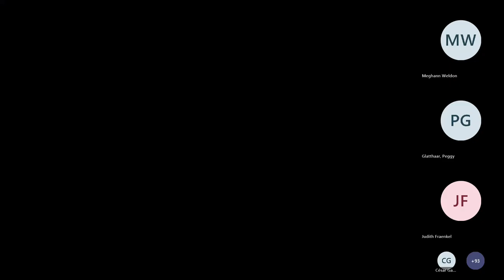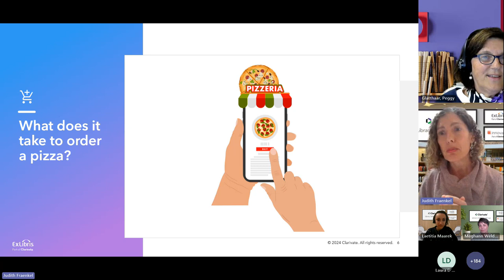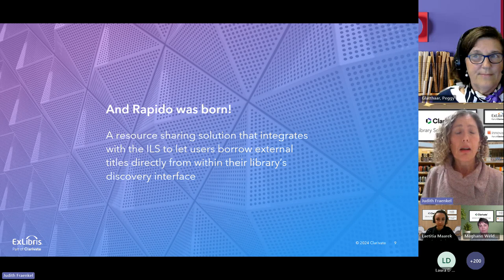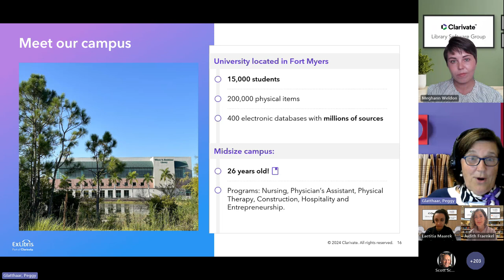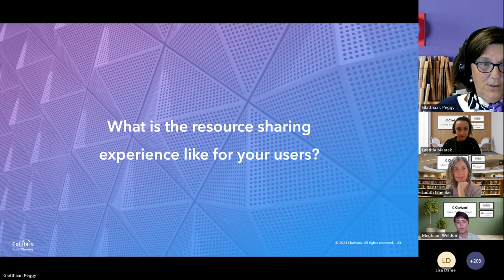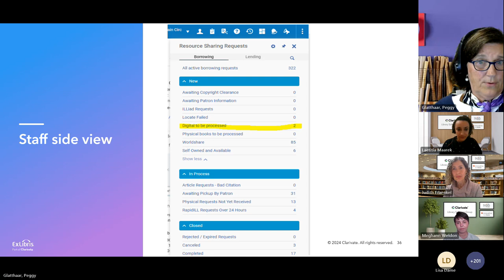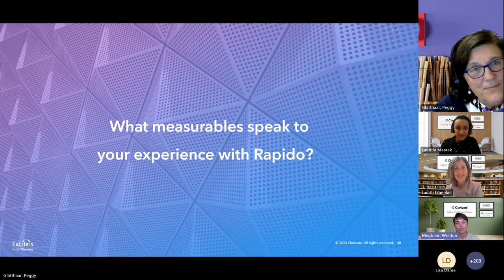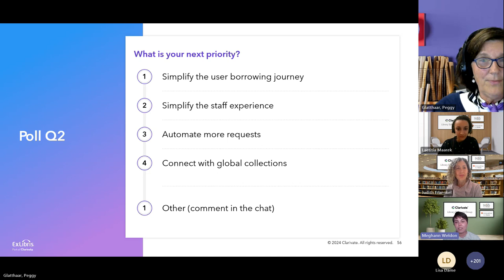How to apply the online shopping model to interlibrary loans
In this webinar recording, Peggy Glatthaar, Department Head of Customer Service at FGCU, together with Judith Fraenkel, Director of Product Management at Ex Libris, part of Clarivate, takes you on the library’s journey of consolidating the interlibrary loan workflows.